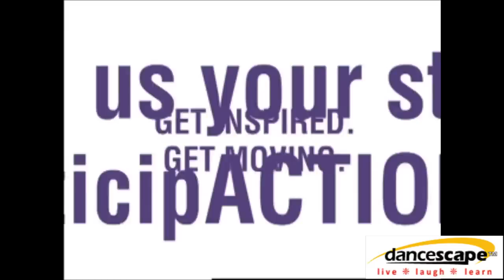Connie Smith, Ballroom Dancing on Always Good News - ParticipACTION & Robert Tang Highlights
"Always Good News with Connie Smith" dropped by danceScape in downtown Burlington about Ballroom Dancing. Mindy Twiddle from CTS interviewed Robert Tang from danceScape and Christa Costas-Bradstreet from ParticipACTION.  Connie is a former anchor on CH Television.

"We've all heard the grim statistics.  More than half of Canadians are considered inactive.  That economic burden is estimated at billions of dollars, and our children's lifespan could be two to five years less than our own.

"Being active doesn't have to be boring.

"The latest star of the ParticipACTION campaign to join the likes of Donovan Baily and Rick Hansen is a Ballroom Dancer!  AGN's Mindy Tweedle hits the dance floor ..."

Robert is being featured in a television commercial for ParticipACTION, the national voice for physical activity and sport participation in Canada. The organization's goal is to inspire Canadians to increase their level of activity and to inspire society to make it easier to become more physically active. Robert's story (Ballroom Dancing for Fun, Fitness & Romance) was one out of almost 2,000 stories collected through ParticipACTIONs Get Inspired. Get Moving. campaign and posted directly to their online Wall of Inspiration. Robert and Beverley are directors of danceScape, located in downtown Burlington, Ontario.

Robert and Beverley are former 3-time Canadian and 2-time Undefeated North American Amateur Standard Ballroom Champions. They have appeared on CBC Television's Dragons' Den & Fortune Hunters, as well as VIVA Television's "Healthy Gourmet". Their 2-DVD set, "for absolute beginners only ballroom dancing" (covering the Foxtrot, Waltz, Tango, Foxtrot, Cha Cha, Rumba, Salsa, and Jive/Swing) is available (portion of proceeds go towards the danceScape Endowment Fund).